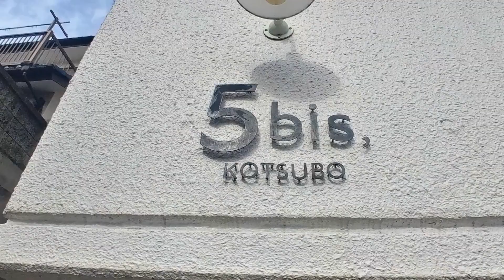ふたたび小坪「めしやっちゃん」へ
2024年1月28日　江の島へ行こうとしていたが、出艇時間が遅れたとか、北風が微妙だなどと、言い訳を並べて、また小坪どまり。
昨年は「かき揚げ丼（並）」では、かき揚げのデカさ圧倒され、米を残すとゆうフードロスをおこす失態を演じた。今回は「ゲソ揚げ丼」にチャレンジしたが、これも相当な破壊力だった。帰りに「5bis kotsubo」とゆう小さな小さなケーキ屋さんで、お土産に焼き菓子を買いました。